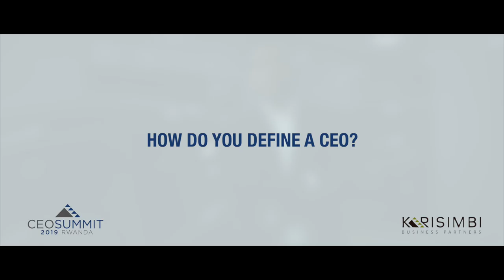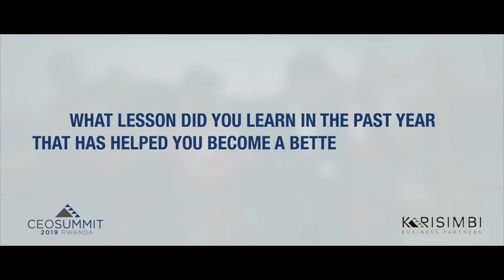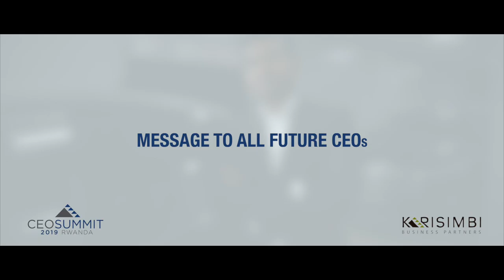Unconventional CEO Series - Akagera Business group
ABG ( Akagera Business Group) CEO talks about the myths about the CEO position